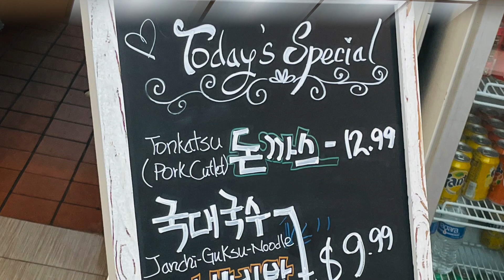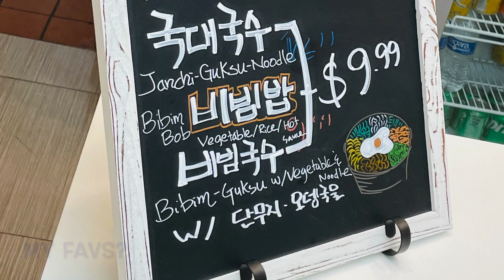KUKGA TOPOKKI - Pick of the Week find out why this feels like home...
From it's feelslikehome ambience to the assortment of korean streetfood available, KUKGA TOPOKKI is a MUST TRY next time you're in the greater atlanta area. @alanawhatsureta was there to taste all the Korean